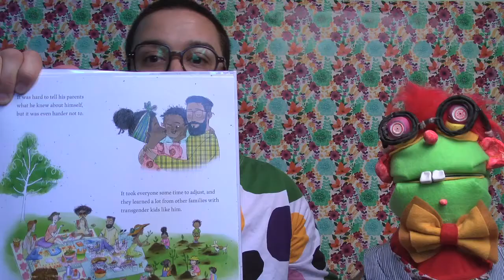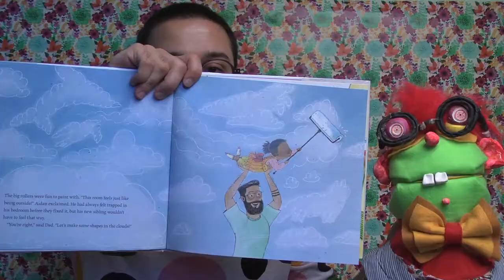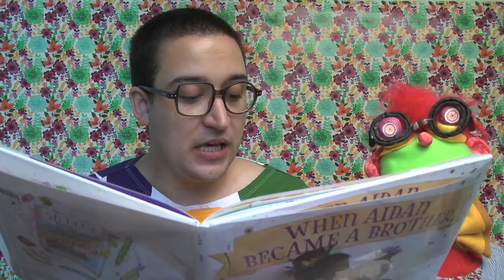When Aidan Became a Brother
By Kyle Lukoff, This sweet ownvoices picture book celebrates the changes in a transgender boy's life, from his initial coming-out to becoming a big brother. When Aidan was born, everyone thought he was a girl. His parents gave him a pretty name, his room looked like a girl's room, and he wore clothes that other girls liked wearing.